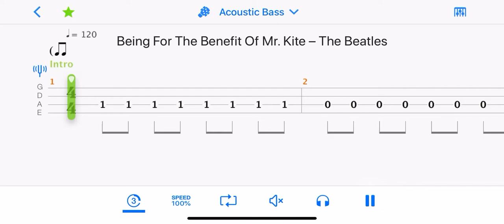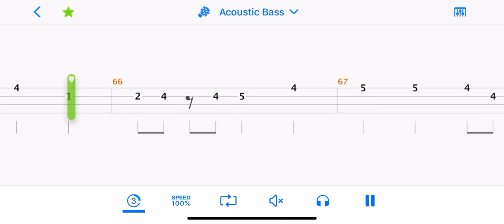For the Benefit of Mr Kite bass tabs